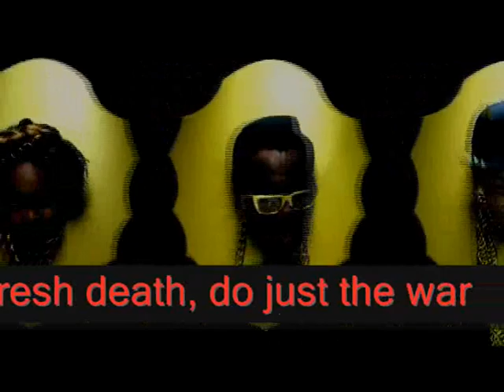Scream & Shout - Will.i.am ft Britney Spears (Subliminal Message)